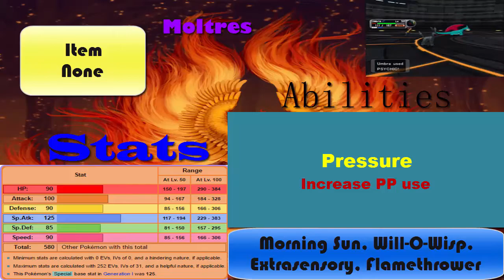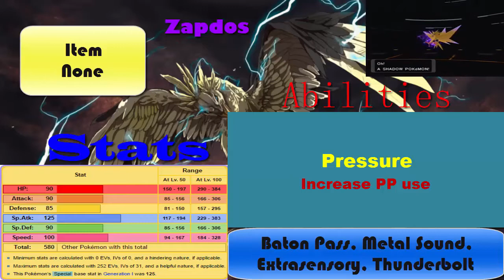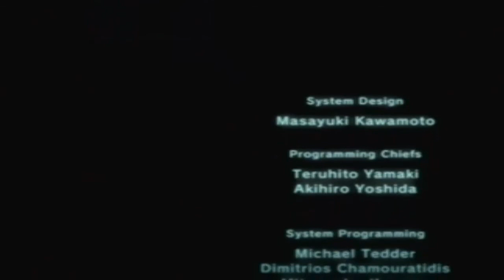HELL BREAKS LOOSE| Pokemon XD Gale of Darkness Episode 30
We take on Grand Mater Greevil and get prepared for the side quest